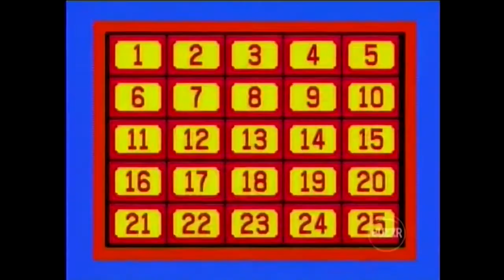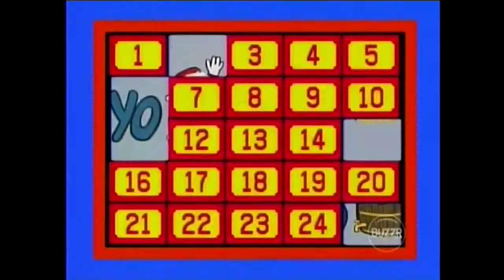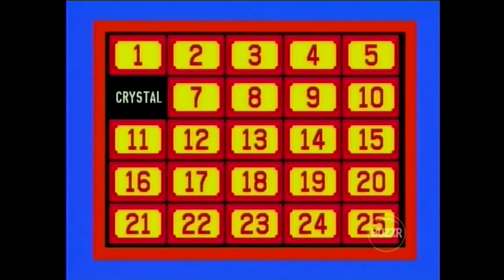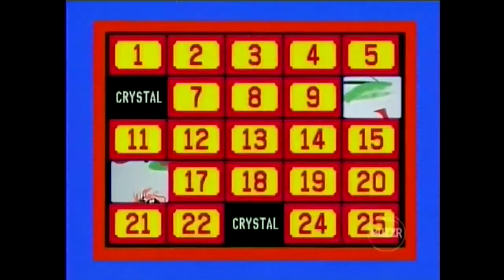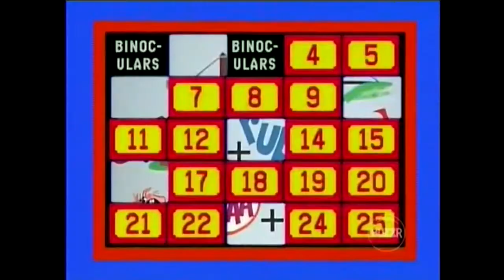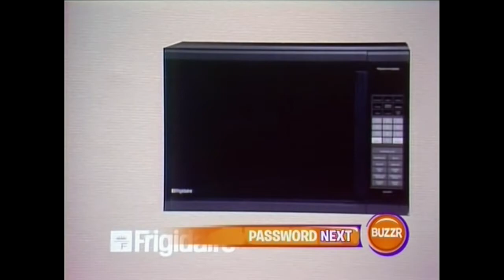Classic Concentration (#0091): September 24, 1987 (Gerrie vs. Ron)